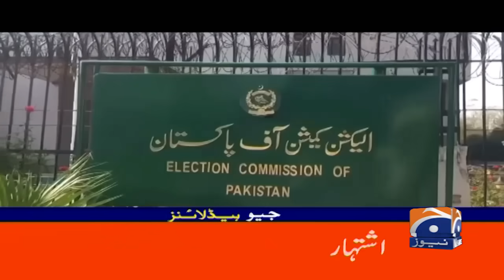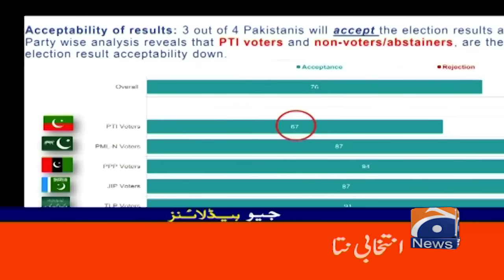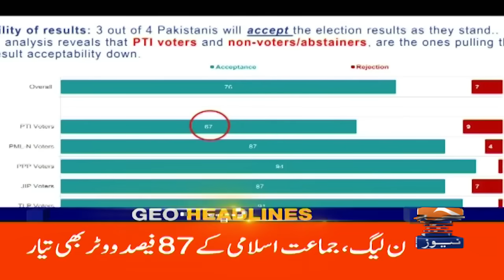Geo News Headlines 12 AM | 7 February 2024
GeoHeadlines 9 PM | 7th February 2024
جیو نیوز ہیڈ لائنز - 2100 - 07 فروری 2024ء